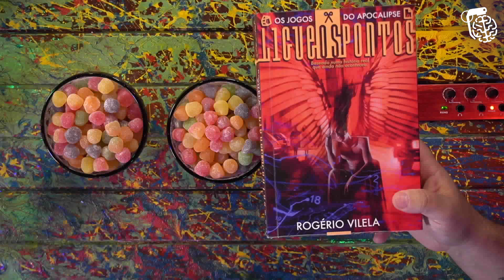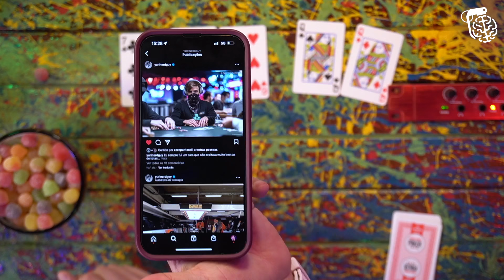POKER: YURI DZIVIELEVSKI, RODRIGÃO DO VÔLEI E MÁRIO JUNIOR - Inteligência Ltda. Podcast #702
YURI DZIVIELEVSKI, RODRIGÃO E MÁRIO JUNIOR são jogadores de pôquer. Eles vão contar como é ganhar milhões jogando baralho. O Vilela já tentou jogar pôquer, mas ficava gritando “UNO” toda hora.

Capítulos:
00:00:00 - Início
00:09:00 - A origem do poker
00:17:00 - Como funciona um torneio
00:33:00 - A sorte no poker
00:43:00 - Como jogar poker?
00:57:00 - Como ler as expressões dos adversários?
01:05:00 - A Reglife
01:10:00 - Perguntas

CAIXA POSTAL
81969 | CEP: 5619970 | São Paulo - SP

- Canal de Stand-up: Rogério Vilela
CAPTAÇÃO, PRODUÇÃO E EDIÇÃO: Fábrica de Quadrinhos
PESQUISA E PAUTA: Fabio Mantoanelli
REALIZAÇÃO: Fábrica de Quadrinhos